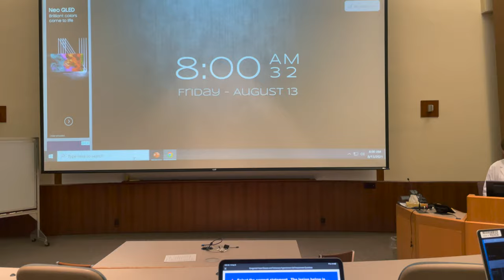A Full Week In The Clinic As A Medical Student (and I bought a home!)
Come along one of the most exciting (and busiest) weeks I've had in my life! From buying a home, to a full week in the clinic!

I host a podcast where I speak with some of the most inspiring medical students from across the country. You can find the podcast by searching "future leaders of healthcare" on all streaming platforms.

This is a course designed to guide premedical students to and through the medical school application.

From my favorite books, to my YouTube gear, here you'll basically find everything I have in my home.

If you’re looking for a tasty and healthy caffeine alternative, check out Spark from Advocare